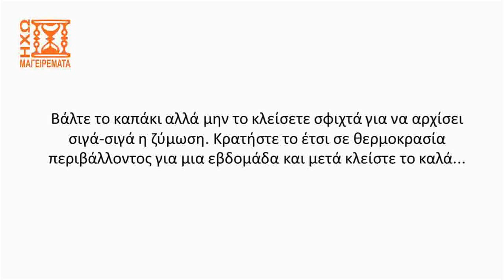Πράσινες ντομάτες τουρσί, ένας εκπληκτικός μεζές, πανεύκολη συνταγή (ταχύτητα Χ2) - 1ος τρόπος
Δείτε σε αυτό το βίντεο την έκδοση με ταχύτητα ομιλίας Χ2 μιας παραδοσιακής, πετυχημένης συνταγής (που ταιριάζει στους καιρούς μας) για να φτιάξετε πράσινες ντομάτες τουρσί. Πρόκειται για έναν εκπληκτικό μεζέ για τσίπουρο, ούζο, όσπρια αλλά και όποτε τραβάει η όρεξη σας. Ένα άριστο ορεκτικό. Δοκιμάστε να το φτιάξετε!
Ελπίζουμε να σας άρεσε το βίντεο. Αν ναι, αφήστε ένα σχόλιο ή ένα λάικ ή κοινοποιήστε στους φίλους σας ή στο κοινό σας.

Δείτε τη συνταγή, με την ησυχία σας (και με έναν ακόμη τρόπο για να φτιάξετε αυτό το τουρσί), με λεπτομερείς περιγραφές και εικόνες στον ιστότοπο μας

Δείτε το βίντεο για το πως να αποστειρώσετε τα βάζα που θα βάλετε το τουρσί ώστε να διατηρηθεί για περισσότερο χρόνο